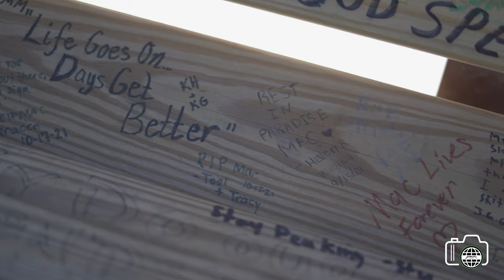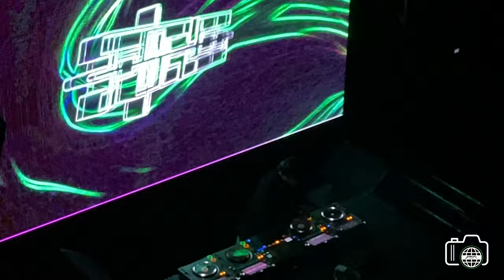Focuss - Pittsburgh's Rush promos First Dub Step concert - KozKlipz Ent.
Take a trip along side Focuss & the FocussFestNFT team. A long 6 hour drive from Philadelphia to Pittsburgh Pennsylvania was enough time for the new team members to meet and manifest new ideas in our long journey to the home city of the Steelers , Pirates , and Penguins. Each member has an impacting / unique role with-in our small circle with each member bringing their own matching piece to our teams puzzle which we have been gradually building step-by-step. This was a great opportunity for my personal portfolio to shoot a weekend styled vlog with a raw/comedic style to the lengthy recap film. Focuss's fans are now being introduced to his true authentic  personality / energetic presence as he is getting closer, and closer to getting his foot stamped and stuck in the Dub Step industry's door. The future is bright, Stay Focussed...
Film Directed / Shot / Edited by Ty Koz ( @Kozklipz ) on all platforms.